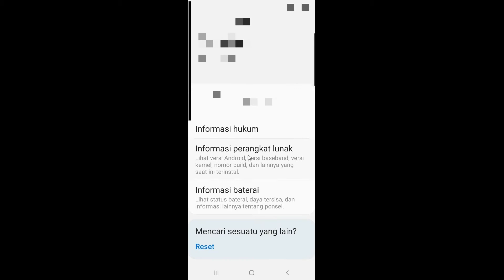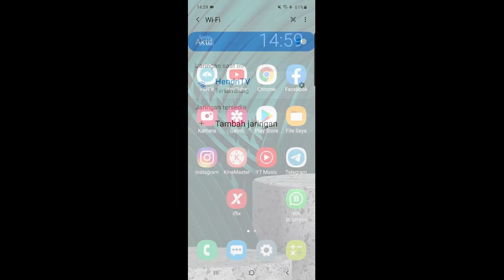Cara scan barcode wifi di hp samsung